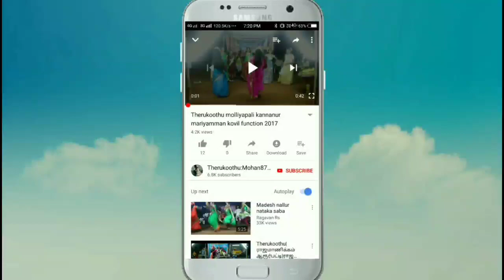சிவபெருமான் பிறந்த வரலாறு மற்றும் தில்லை நடராஜ பெருமானின் கதையை கூறும் பவானி காளிதாஸ் வாத்தியார்